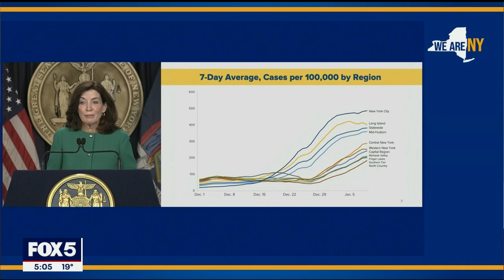New York COVID surge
New York will no longer require local health departments to conduct contact tracing for people who test positive for COVID-19 because of the sheer numbers.